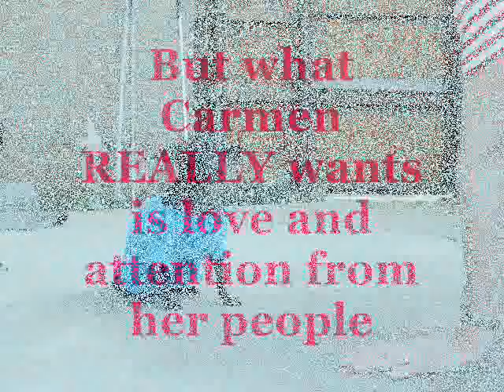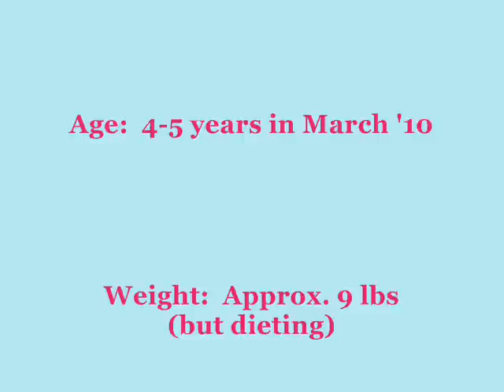carmen.wmv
Carmen has FINALLY found her forever home!  To help other dogs like Carmen, please